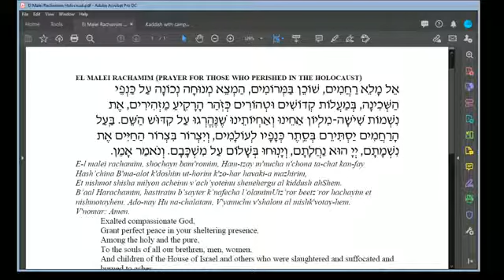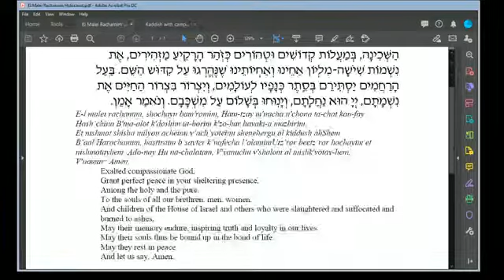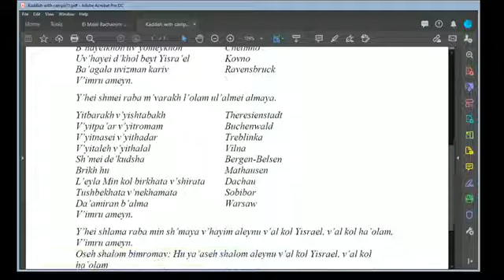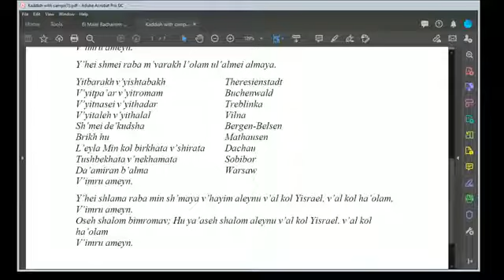HHRC Yom HaShoah 2020 Commemoration